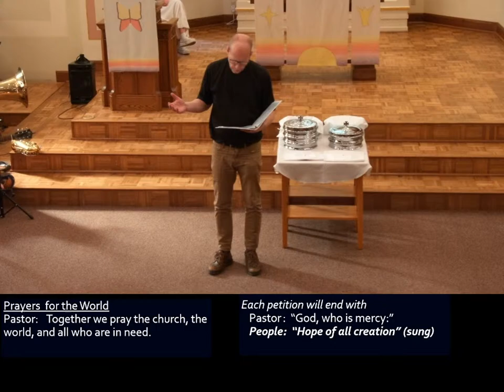April 14, 2024 Evangelical Lutheran Church Cokato MN 10 a.m. Pastor Hans w/Youth Synod Band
We hope you'll join us for Pastor Hans w/Youth Synod Band worship service, April 14, 2024 at 10 a.m. 🙂 All music is Used by Permission, CCLI License 46661.